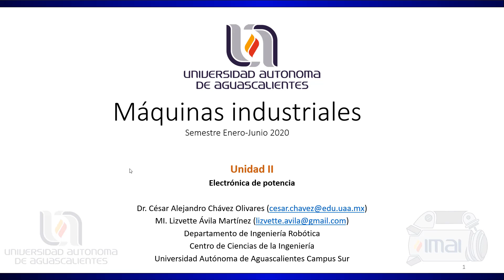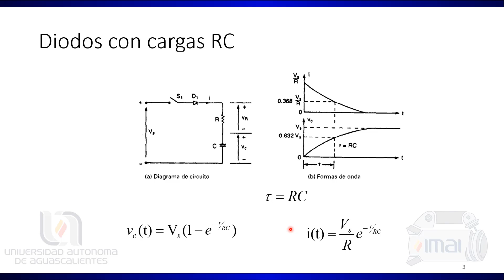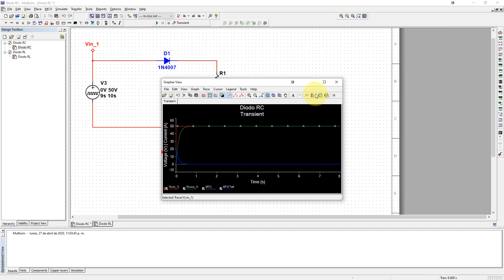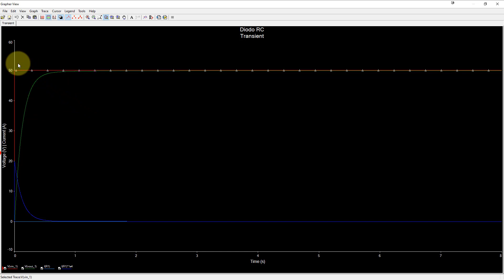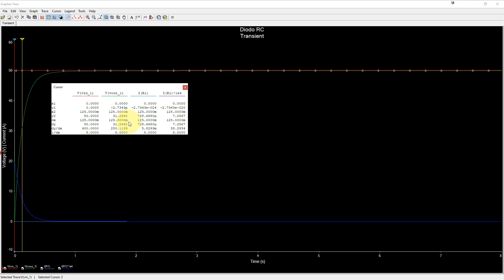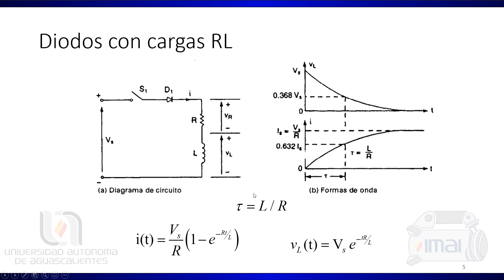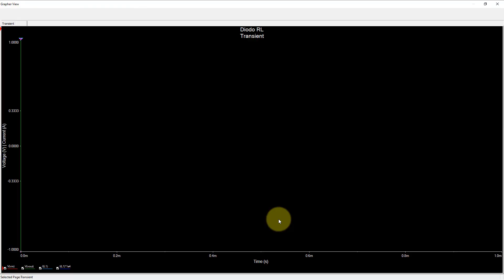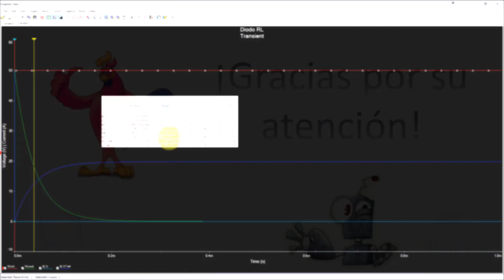Diodos con cargas RC y RL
Dirigido a mis alumnos de IMAI